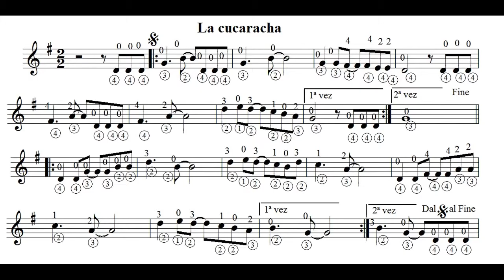Aprende La cucaracha(facil) por Carlos Ruben Gomez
Tocando el tema sobre un pista con una segunda guitarra.